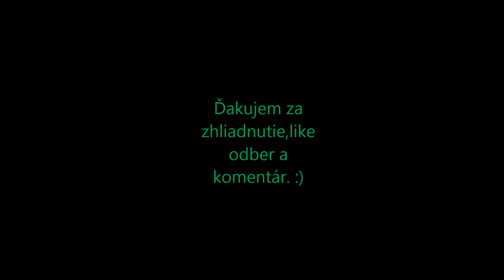Mix z ciest 3/2023 #73